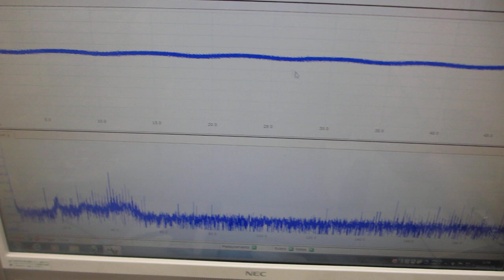オリジナル超音波プローブによる発振制御実験（超音波システム研究所）